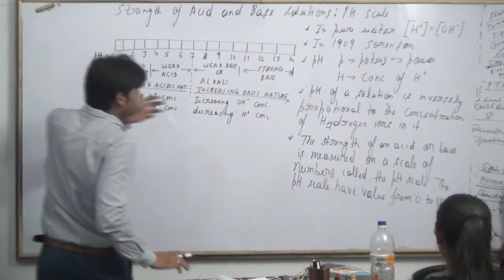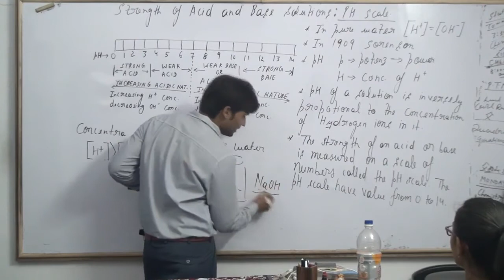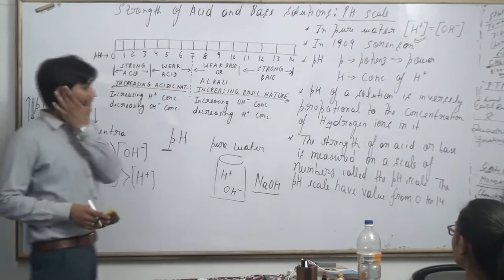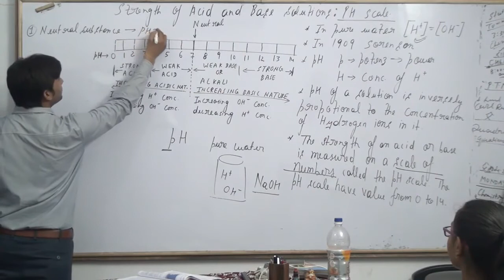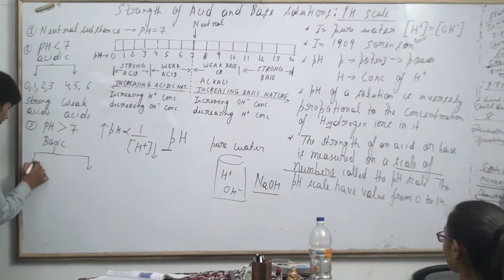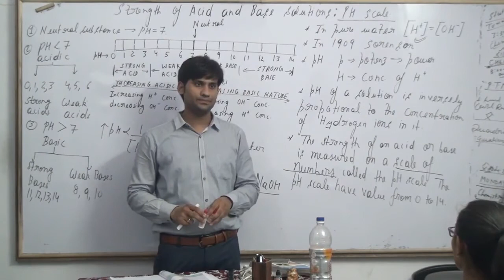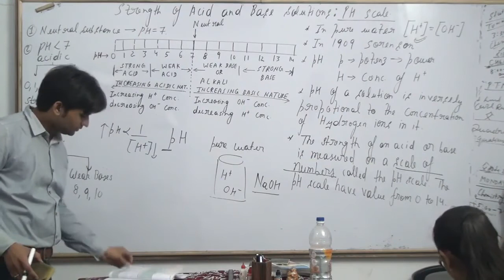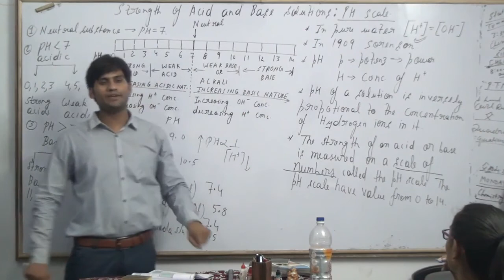ph scale class 10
define ph scale class 10
ph scale 10th class
strength of acid and base solution ph scale class 10